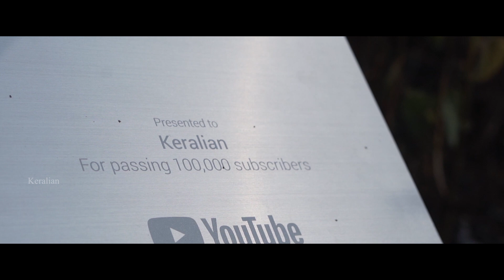സഫാരി ചാനലിൽനിന്ന് യൂട്യൂബിലേക്ക്🔥UnBoxing Silver Play Button | Keralian